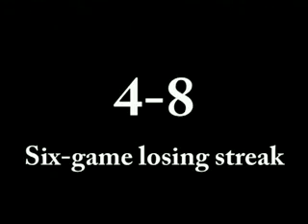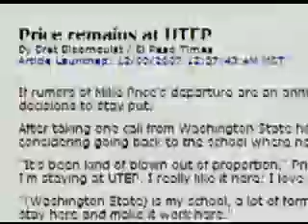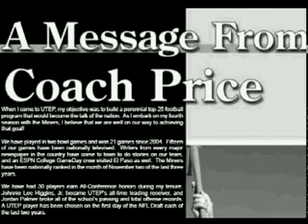MetroSports SW, Mike Price Feature 2.divx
UTEP head football coach Mike Price talks about the disappointing finish in 2007 with a firm eye on improving in 2008.